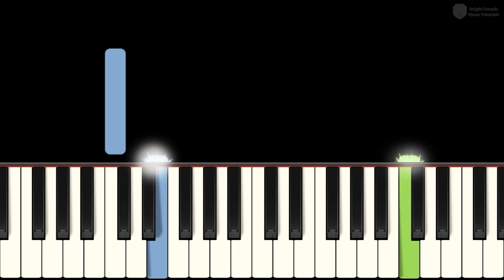Let's Go Fly a Kite (from Mary Poppins) – Early Intermediate Level 3 Piano Tutorial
🎈Happy Labor Day to everyone in the US!
Check out the sheet music for in-depth finger number suggestions and hand position.

I'm Maria Colletti and I teach fun songs to beginners who are just learning to read music, as well as early intermediate students of all ages! Learning piano solos at home or online is a great way to supplement what you're studying with your regular piano teacher, and I always have great fingering/hand position suggestions if you'd like to try reading from my published sheet music.

This tutorial will help you learn to play LetsGoFlyAKite from MaryPoppins by Richard and Robert Sherman.

LetsGoFlyAKite is a track from the MaryPoppinsSoundtrack.

This easy arrangement of Let's Go Fly a Kite is perfect for beginning students who are currently in Level 3 piano, but it might also be a fun challenge for those in Level 2! Learn it with this BrightSoundsPiano Synthesia PianoTutorial​ or from my official sheet music at the top of the description!

Arranged by Maria Colletti
Rendered with Synthesia
Produced by Maria Colletti

What I use for my videos:
Synthesia 🎹
Sibelius 🎼
Adobe Premiere 🎬